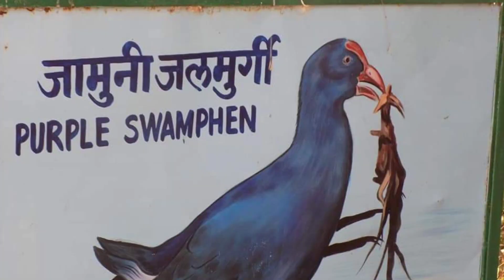Amethi public school SDM Colony Amethi Best Schools Near Meये प्रार्थना चमत्कार कर देगी आजमा कर देखो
We will be uploading Dance Video /Tutorials of different Dance Styles for all age groups.